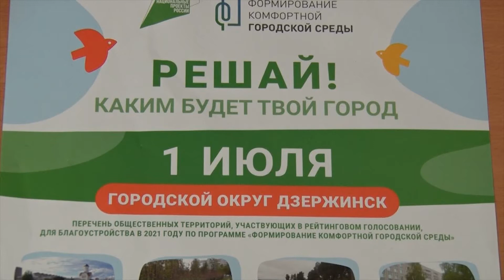ГОЛОСОВАНИЕ ПО БЛАГОУСТРОЙСТВУ